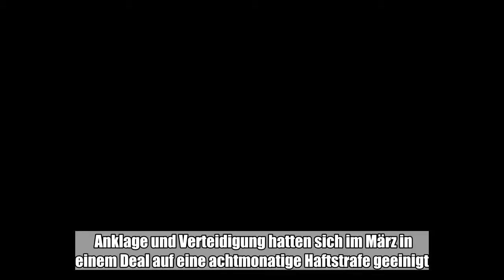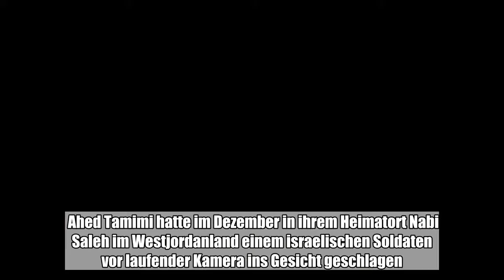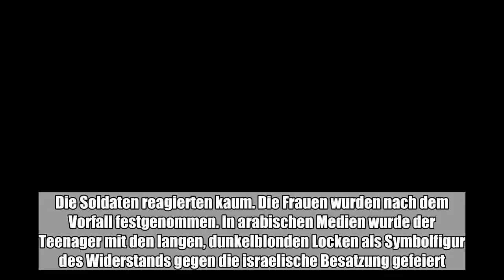Die Palästinenserin Ahed Tamimi soll heute nach fast acht Monaten Haft wieder freikommen. Die 17-Jäh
Die Palästinenserin Ahed Tamimi soll heute nach fast acht Monaten Haft wieder freikommen. Die 17-Jährige stand wegen eines tätlichen Angriffs auf einen israelischen Soldaten vor einem Militärgericht.:

  Die Palästinenserin Ahed Tamimi soll heute nach fast acht Monaten Haft wieder freikommen. Die 17-Jährige stand wegen eines tätlichen Angriffs auf einen israelischen Soldaten vor einem Militärgericht. Anklage und Verteidigung hatten sich im März in einem Deal auf eine achtmonatige Haftstrafe geeinigt. Tamimi war zusammen mit ihrer Mutter angeklagt, die auch am Sonntag freikommen soll.  Ahed Tamimi hatte im Dezember in ihrem Heimatort Nabi Saleh im Westjordanland einem israelischen Soldaten vor laufender Kamera ins Gesicht geschlagen. Sie war damals noch 16 Jahre alt. Auf einem Video, das sich schnell im Internet verbreitete, war zu sehen, wie Tamimi, ihre Mutter und eine Verwandte die Konfrontation mit zwei israelischen Soldaten suchten. Tamimi trat und schlug auf einen der Männer ein, ein Fausthieb traf ihn im Gesicht. Die Soldaten reagierten kaum. Die Frauen wurden nach dem Vorfall festgenommen. In arabischen Medien wurde der Teenager mit den langen, dunkelblonden Locken als Symbolfigur des Widerstands gegen die israelische Besatzung gefeiert. Israel sieht Tamimi dagegen als Provokateurin. (dpa)